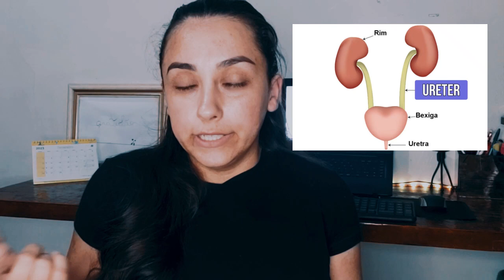OQUE É MITROFANOFF? CATETERISMO VESICAL? Apendicovesicostomia - Cistostomia.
Nesse vídeo vamos falar sobre;  O procedimento de Mitrofanoff,um mecanismo alternativo de esvaziamento da bexiga neurogênica. Um método bem-sucedido de cateterização continente com poucas complicações.Como fazer o cateterismo vesical. Quais materiais hospitalares devemos usar? E também sobre alguns cuidados permanentes após esse procedimento.

ATENÇÃO!
Assista em HD 720, para melhorar a qualidade da imagem. ♥

MEUS LIVROS/ EBOOKS:
1.O poder do Hábito
2.O milagre da Manhã
3.O poder da Mente
4.Vida com Propósitos

MEUS PROGRAMAS DE EDIÇÃO;
▶Whondershare Filmora
▶ CANVA

🔹 Celular: Samsung S9 PLUS VERSÃO 2018
🔹 Iluminação: RING LITE

FONTE DE MÍDIAS QUE USO;